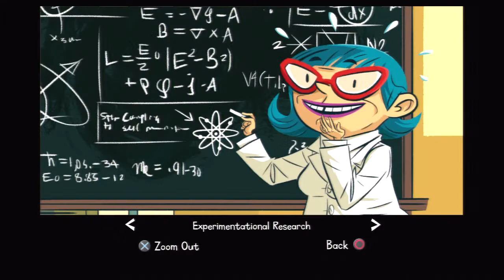The Cave - Part 15 - "Return to The Cave"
In this part of The Cave:
We pick 3 new adventurers: The Hillbilly, The Adventurer, and the Scientist and make another run through The Cave.